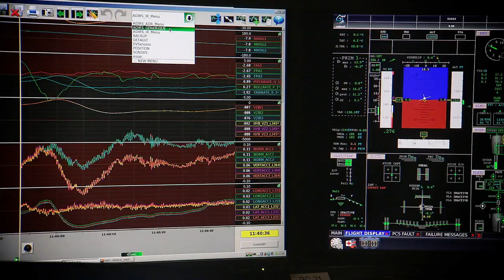A350 XWB first flight: In flight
The A350 XWB jetliner's first flight is shown in this video clip, which includes footage taken from inside the aircraft as well as from other key locations related to the milestone.